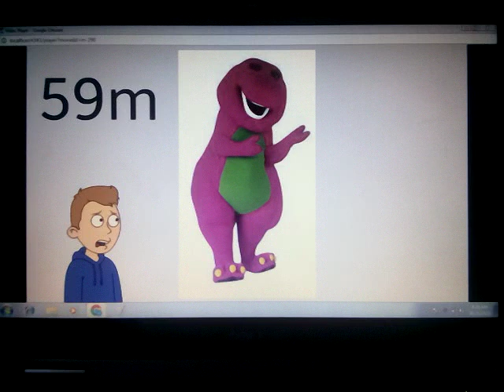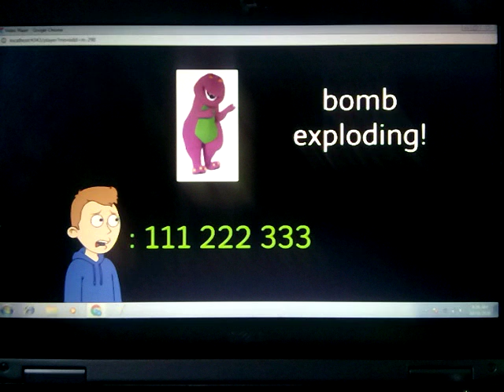barney error 5